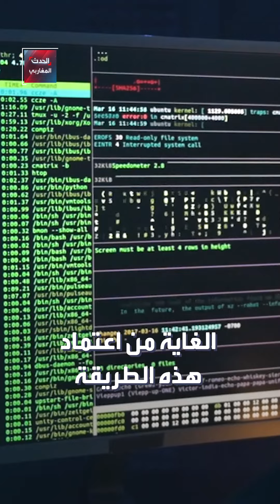طريقة جديدة للنصب تستهدف المغاربة عبر رسائل من أرقام هاتفية مجهولة تفيد بوصول "طرود خاصة"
ــــــــــــــــــــــــــــــــــــــــــــــــــــــــ
طريقة جديدة للنصب تستهدف المغاربة عبر رسائل من أرقام هاتفية مجهولة تفيد بوصول "طرود خاصة".. فماذا في التفاصيل ؟
ــــــــــــــــــــــــــــــــــــــــــــــــــــــــ
لمعرفة أحدث المستجدات لحظة بلحظة.. يمكنكم متابعة البث المباشر لقناة الحدث 👇

ــــــــــــــــــــــــــــــــــــــــــــــــــــــــ